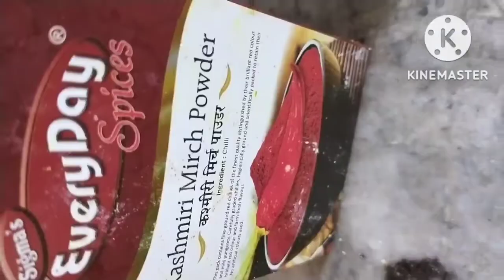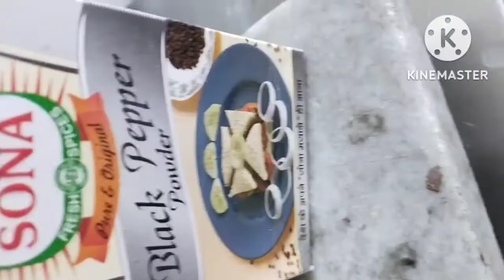Lucky plants ki rakhibo sau ahok/ Muslima's Vlog/ Assamese Vlog.